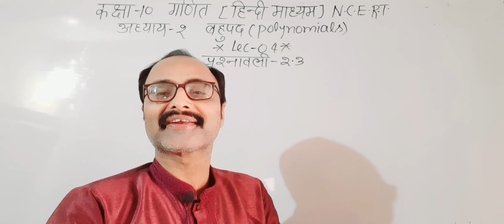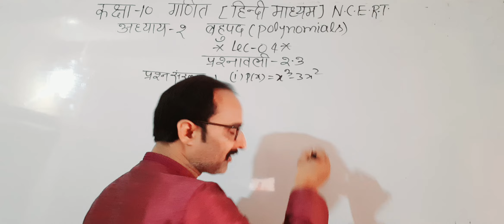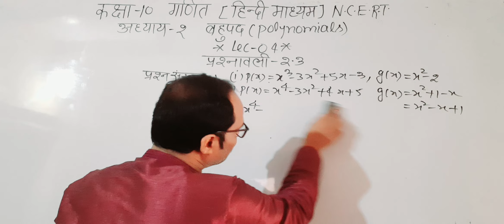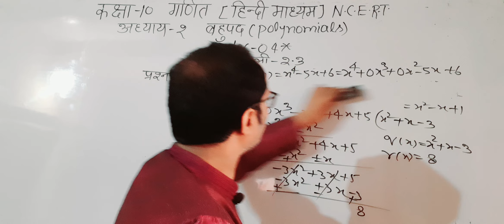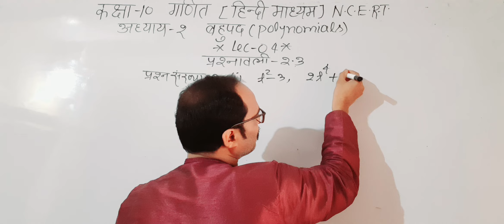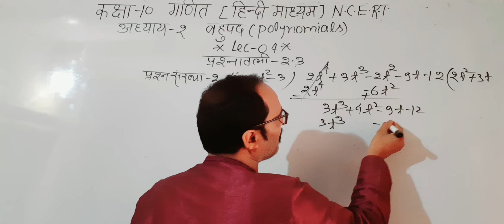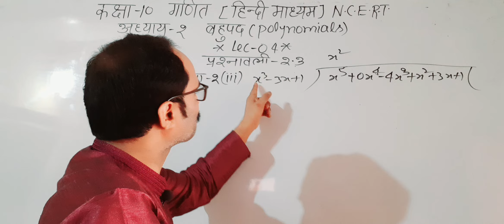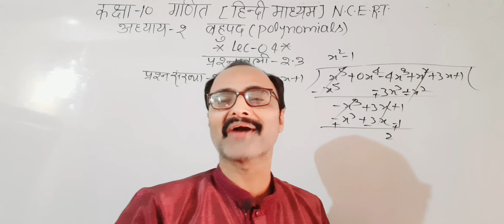कक्षा-10गणित N.C.E.R.Tअध्याय 2बहुपद/Lec-04/प्रश्नावली-2.3/प्रश्न1/I, iii /2/I,ii